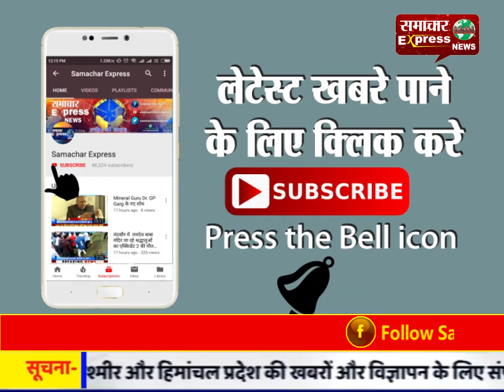रिश्वत के तौर पर पुलिस टेबल पर रुपयों की गड्डी फेंक फेंक कर मारी, विडिओ वायरल